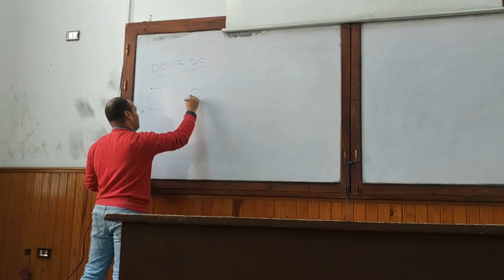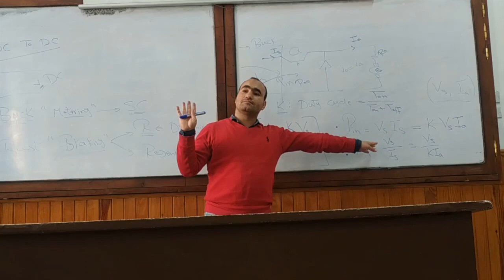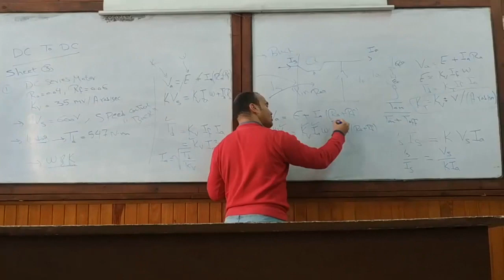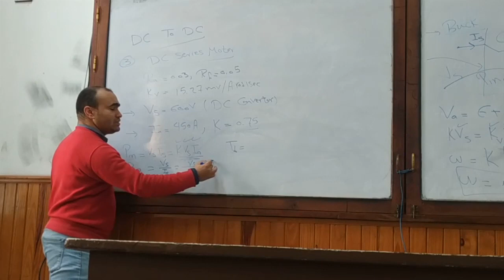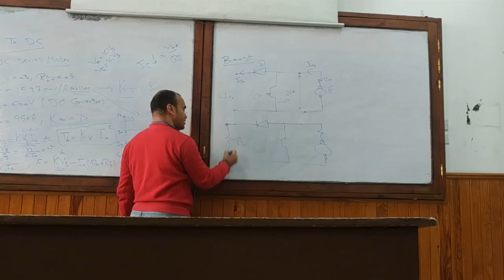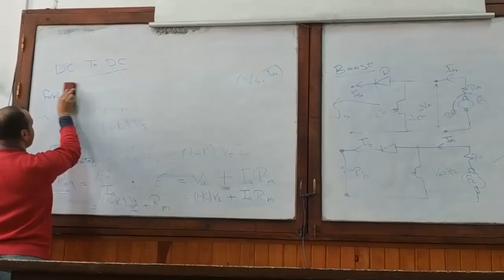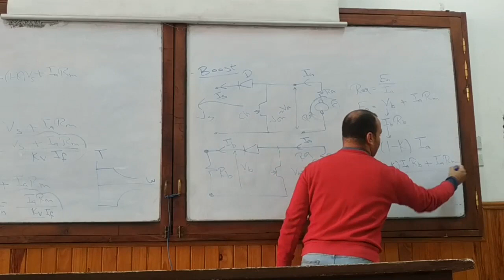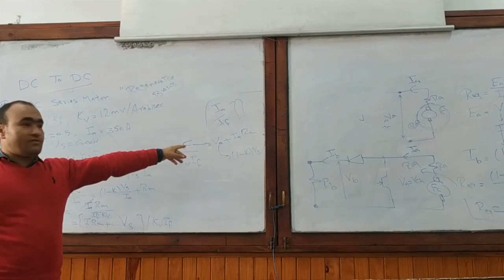4th Year - 1st Term ||| Drives - Sec. 3 - Eng. Ramadan